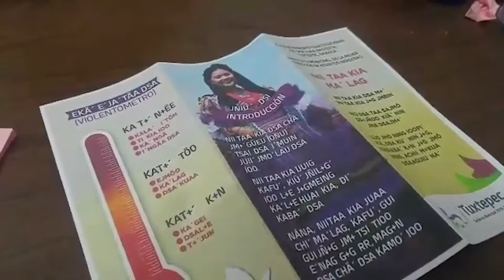Del 2006 a la fecha, en la Cuenca van 58 ataques violentos contra Mujeres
En este 2019, han aumentado considerablemente